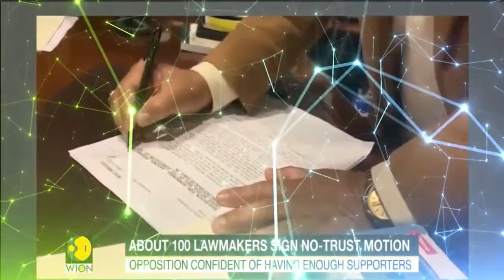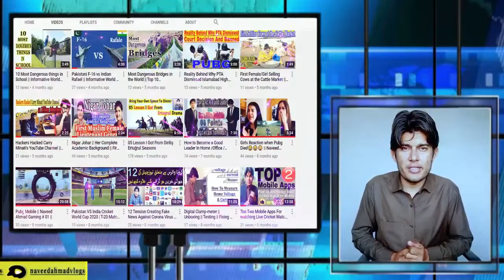Tahreeq-e-Adam Etimad || Methodology || What happens after this || Informative Video # 176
Hi,

In this video, i discussed about the
 تحریک عدم اعتماد کا طریقہ کار کیا ہے اور کامیابی یا ناکامی پر کیا ہوتا ہے؟

.Thank you so much.

Snack-              naveedahmadvlogs